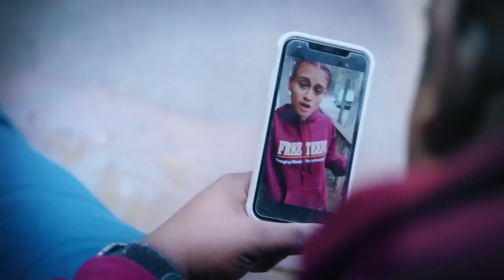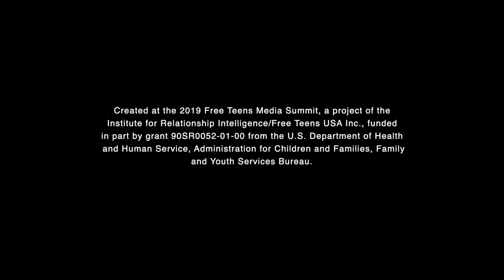CHANGE Music Video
Girl teen tells boyfriend "you should have used your brain!"